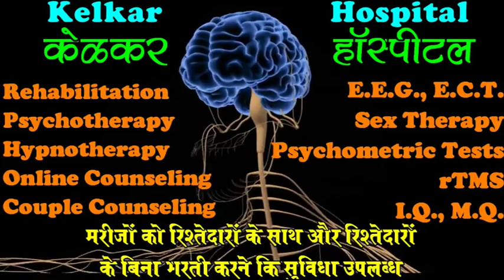क्या आप दिनभर उदास रहते है आपको Dysthymia हो सकता है -By.Dr.Kelkar [MD] Psychiatrist [MD]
• Psychiatrist
• Hypnotherapist
• Psychotherapist,
• De-addiction Specialist
• Sexologist

     3 )Kelkar Hospital Channel

People with dysthymia describe their mood as sad or “down in the dumps,” but dysthymia is more than simply feeling sad. Dysthymia is a chronic form of depression that can cause people to lose interest in normal daily activities, have low self-esteem and an overall feeling of inadequacy, feelings of hopelessness, and difficulty with productivity. Given the chronic nature of dysthymia, these feelings can last for years and negatively impact relationships, employment, education, and other daily activities.